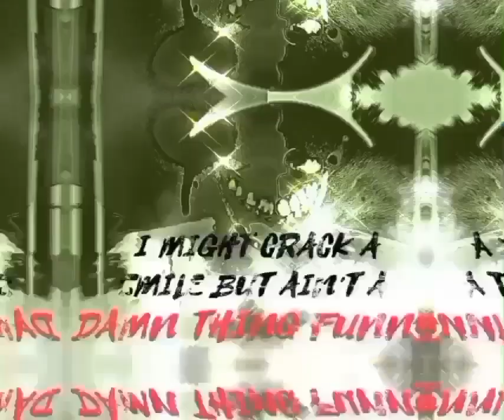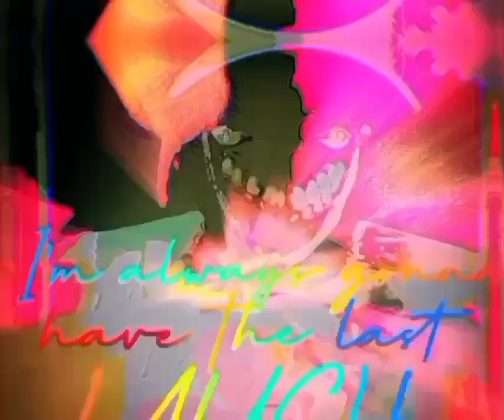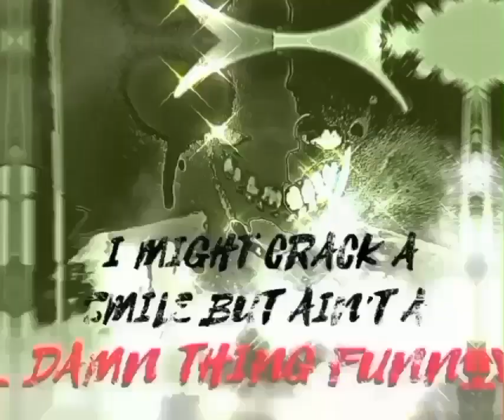CORONER TRIP 🔥 PAINT PICTURES 🖌🎨 K-DOT AND S.P.W ✨️